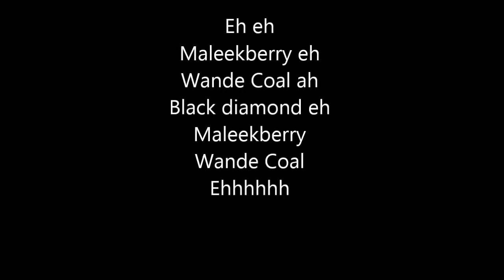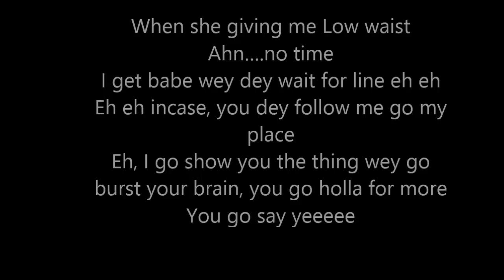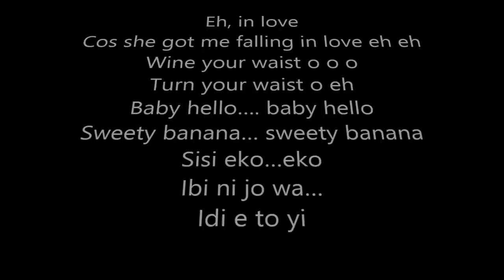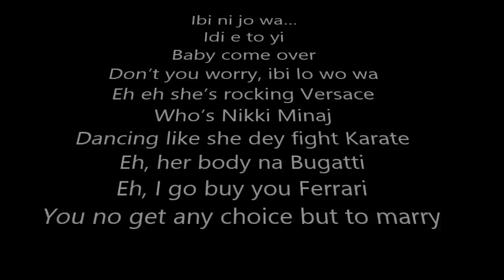Wande Coal - Baby Hello (Lyrics Video)